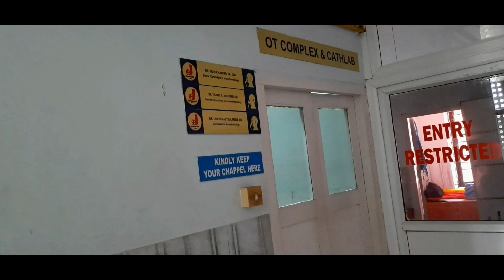ആ കാത്തിരുപ്പ് അങ്ങനെ അവസാനിച്ചു...🎈| A Big Day In Our Life...🎈| Malayalam | The Inevitable Creators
ആ വലിയ കാത്തിരുപ്പ് അങ്ങനെ അവസാനിച്ചു... ഞങ്ങളുടെ ജീവിതത്തിലെ ഒരുപാട് സന്തോഷം നിറഞ്ഞ ഒരു ദിവസം...! ☺️🎈

ഇന്നത്തെ വീഡിയോ നിങ്ങൾക്ക് എല്ലാവർക്കും ഇഷ്ടമായെങ്കിൽ ഈ ചാനൽ സബ്സ്ക്രൈബ് ചെയ്യുവാനും ഈ വീഡിയോ ലൈക്ക് ചെയ്യുവാനും ഷെയർ ചെയ്യുവാനും മറക്കല്ലേ... കൂടാതെ ആ ബെൽ ബട്ടൺ കൂടി ഒന്ന് ക്ലിക്ക് ചെയ്തിട്ട് പോണേ... പിന്നെ നിങ്ങളുടെ അഭിപ്രായങ്ങൾ എന്തുതന്നെ ആയാലും അത്  ആ കമെന്റ് ബോക്സിലേക്ക് ഇട്ടോളൂട്ടാ...! ☺️🎈

അപ്പോൾ മറ്റൊരു പുതിയ വീഡിയോയുമായി വീണ്ടും കാണുന്നത് വരെ BYE...! ☺️🎈